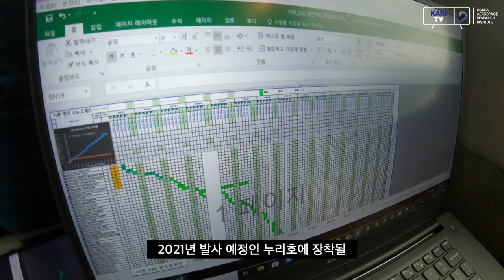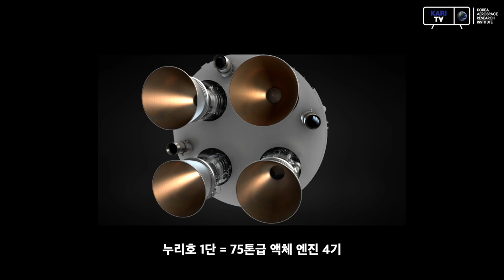[연구원 VLOG] 로켓의 심장 엔진을 만든다! 발사체엔진팀의 일상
KARI 직장인 브이로그 첫번째 주자, 한국형발사체의 심장을 만드는 발사체엔진팀 김진혁 선임연구원!

매주 창원을 오가며 한국형발사체의 심장을 만드는 그와 함께 엔진 조립장으로 떠나 보시죠!